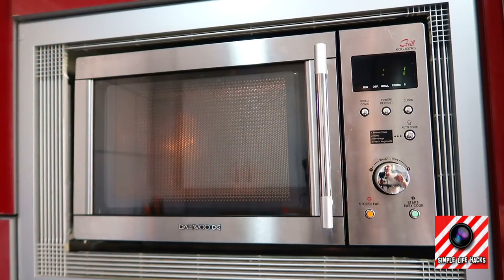Amazing tricks that will take you to another level of work – Tips and tricks